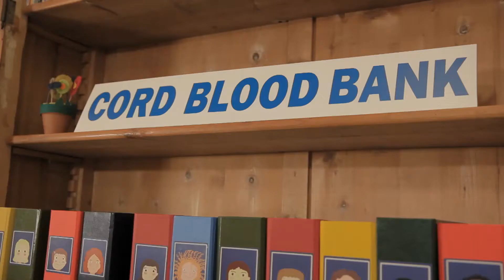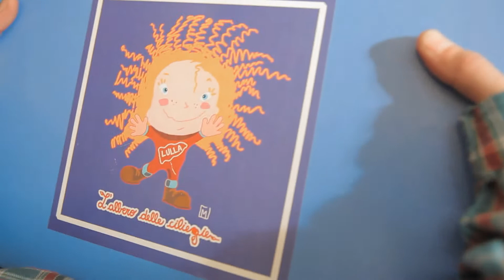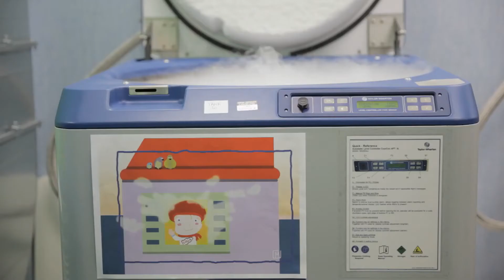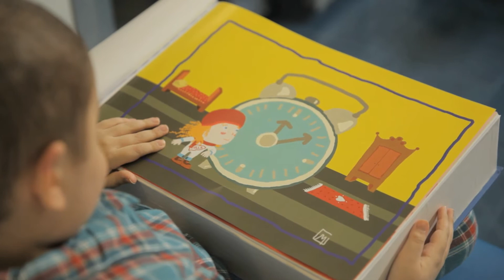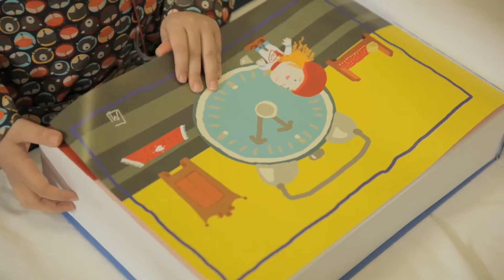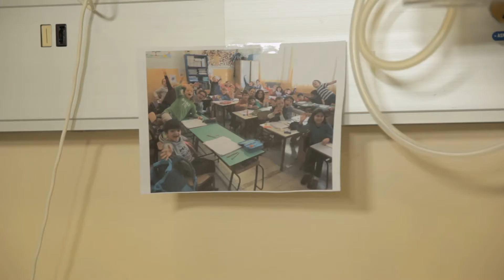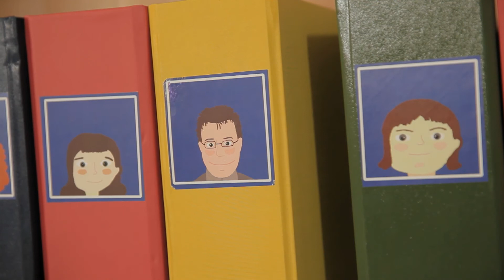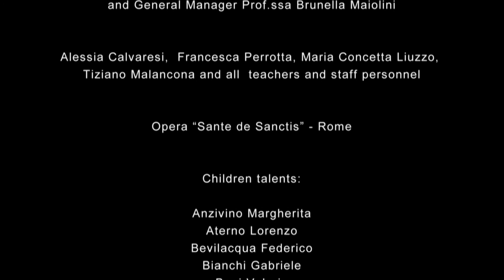Lulla's Journey (English version) - decide to donate umbilical cord.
"Lulla's Journey -- A video for children where children are the protagonists because they are the first  we want to protect when we decide to donate umbilical cord.
This short film tells through children, the journey of stem cells contained in cord blood from donation to transplantation of a little patient.
This project is the brainchild of the European Society of Bone Marrow Transplantation (EBMT) that, together with Beat Leukemia and the availability of the Hospital S. Gerardo Hospital in Monza, wanted to make it to sensitize mothers of today and tomorrow to the donation of umbilical cord, an important source of stem cells for certain types of transplantation.
The video will be presented during the EMBT Annual Congress in Milan at 29 of March during the International Day dedicated to patients, families and donors.